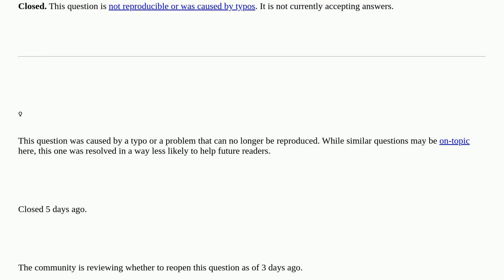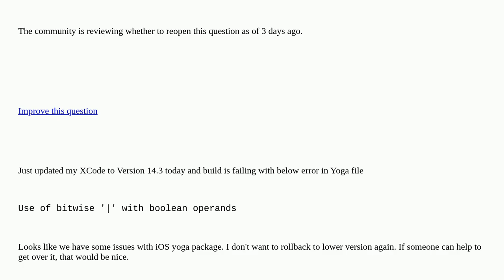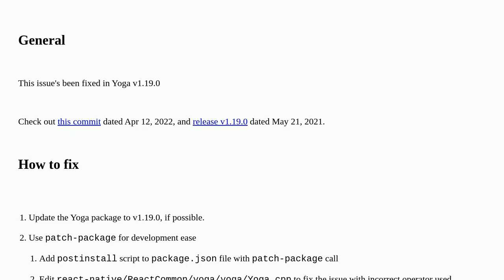XCode 14.3 fails builds using react-native Yoga [closed]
A special thanks goes out to the community

  react-native xcode14 ios xcode